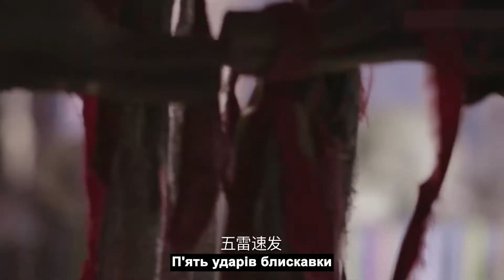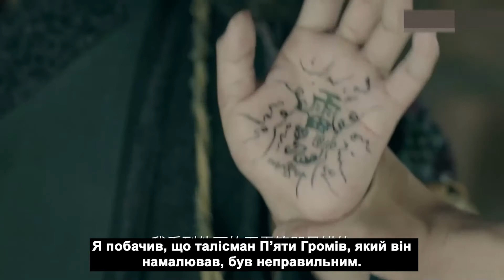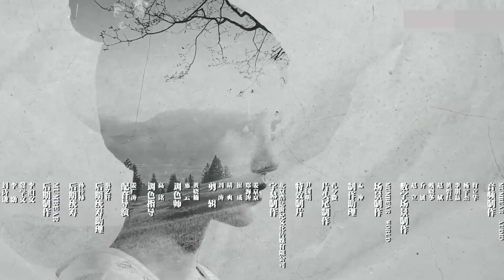【FULL MOVIE】🔥古装悬疑影片🔥一念如梦 EP22（鞠婧祎,徐海乔,李鹤,张辛苑）神探守护盛世大唐🔥好看电视剧/断案/玄幻传奇 热播剧 鞠婧祎 【MUTI SUBS】